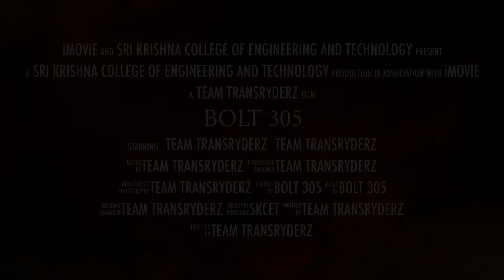Teaser-BOLT 305 of Team Transryderz Racing for Aravalli Terrain Vehicle Challenge.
Official Baja Team of SKCET.